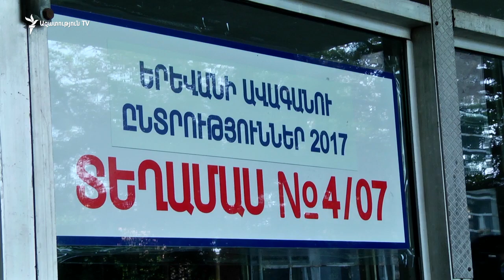«Թաղային խուժանի դեմ միջոցներ ձեռնարկեք»․ Փոստանջյան